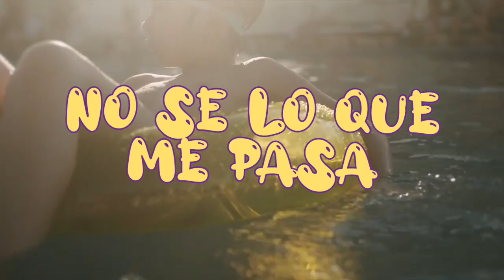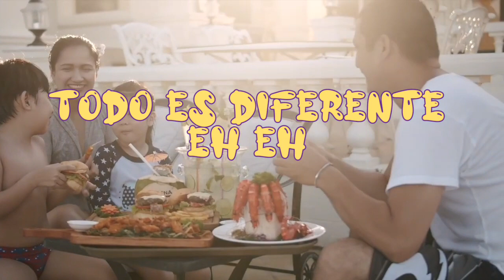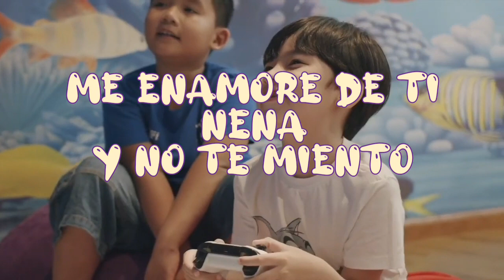Ivi Jordy❌ Amenadiel SJ ❌ Jerico ❌ Maty the Multi - Diferente (By Neo Family)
Artists: Ivi Jordy❌ Amenadiel SJ ❌ Jerico ❌ Maty the Multi
Song:  Diferente
Prod by. Neo Family
Shot by. Bendiciones Récords